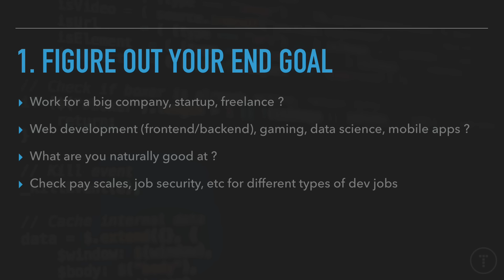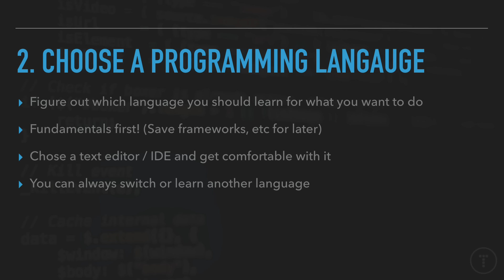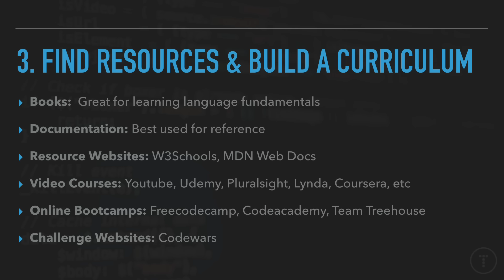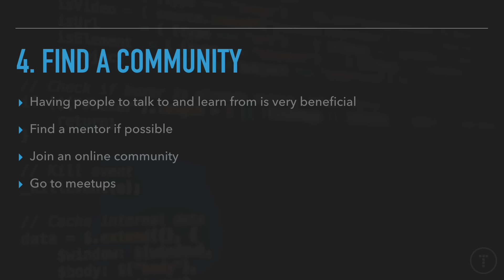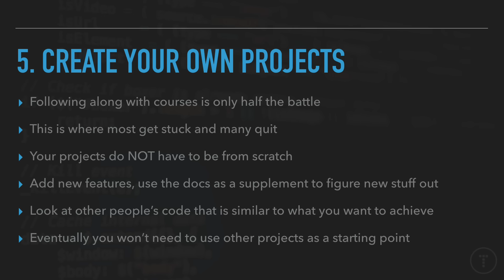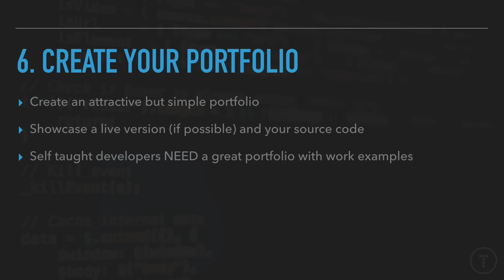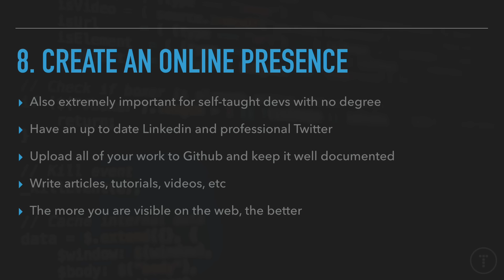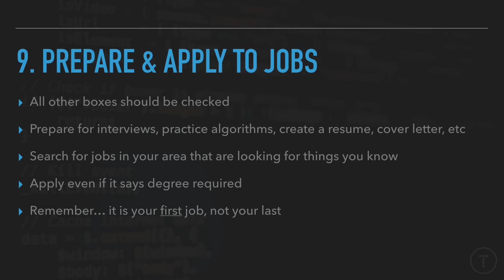Guide To Becoming A Self-Taught Software Developer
In this video I will go through my 9 suggested steps for becoming a software developer of any type without going to college or bootcamp.